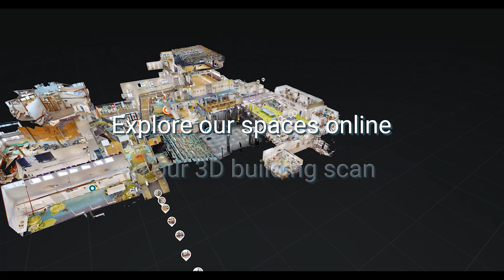Hire Events at Midlands Arts Centre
MAC offers a variety of modern, accessible and flexible spaces to hire to suit a variety of industries and budgets. We offer bespoke event catering, dynamic technical know-how and personal touches to make your event exceptional.